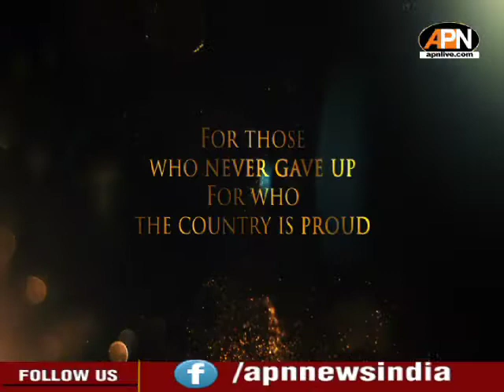Farmers Protest: आंदोलन की आड़ में हो रही है राजनीति- बीजेपी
किसान आंदोलन के आड़ में राजनीति हो रही है | किसानों का दावा है कि अब वे अपने आंदोलन को और तेज करेंगे. किसानों का कहना है कि जब तक सरकार तीनों कृषि कानून रद्द नहीं करेगी उनका आंदोलन जारी रहेगा | Farmers Protest